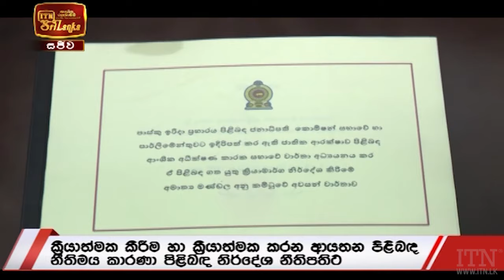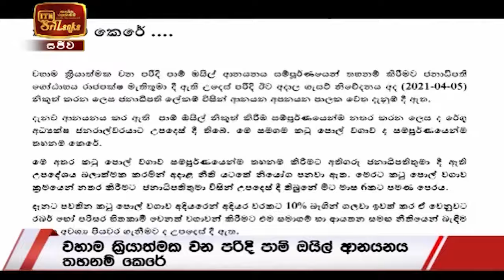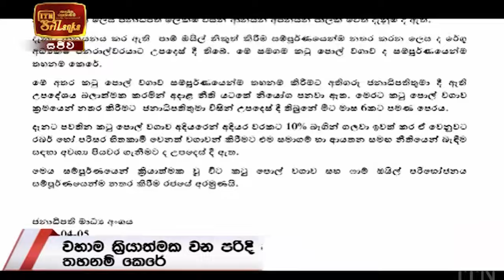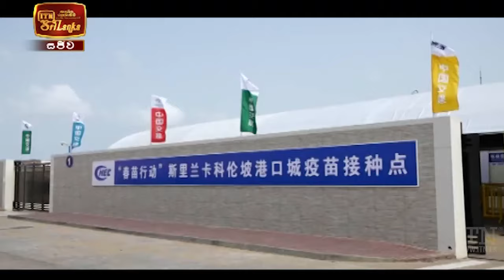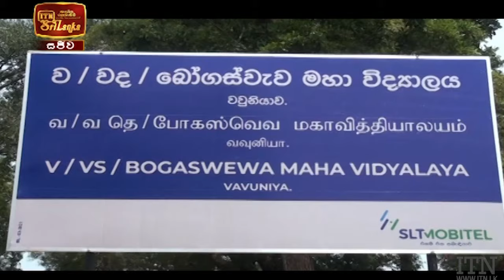ITN News 2021-04-05 | 09.30 PM